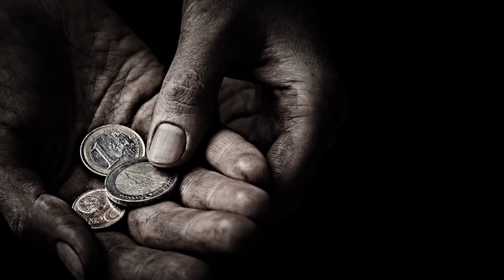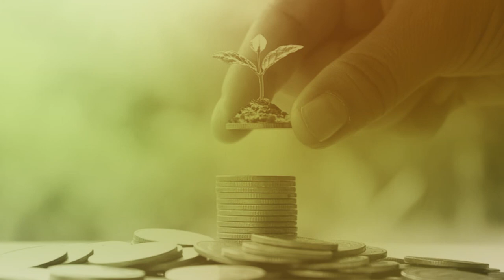NAIBU SPIKA MHE. MUSSA AZAN ZUNGU AIPONGEZA TAASISI YA AL-HIKMA FOUNDATION KWA KUFANIKISHA NDOA 70